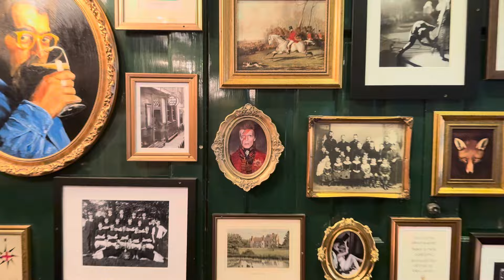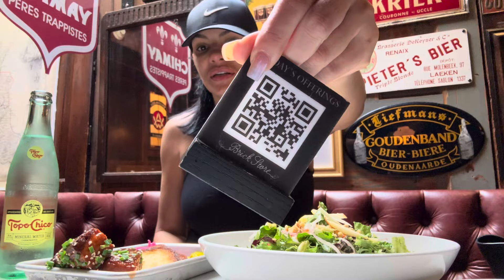PORK BELLY, HOUSE SALAD - NEW FOOD EXPERIENCES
Here is a recipe for BBQ pork belly with pickled pickle and pickled onions, along with a side of house salad:

Ingredients:
- 1 lb pork belly
- BBQ sauce
- Pickles
- Onions
- Lettuce
- Tomatoes
- Cucumbers
- Dressing of your choice

Instructions:
1. Preheat your grill to medium-high heat.
2. Score the pork belly skin and rub it with salt, pepper, and BBQ sauce.
3. Place the pork belly on the grill and cook for about 30-40 minutes, or until cooked through and crispy.
4. While the pork is cooking, thinly slice the pickles and onions for the pickled toppings.
5. For the pickled pickle and onions, combine equal parts vinegar, sugar, and water in a saucepan. Bring to a boil and pour over the sliced pickles and onions. Let it sit for at least 30 minutes.
6. For the house salad, chop up the lettuce, tomatoes, and cucumbers and toss them together in a bowl. Add your favorite dressing and mix well.
7. Once the pork belly is done, slice it into thick pieces and serve with the pickled pickle and onions on top. Enjoy your BBQ pork belly with pickled toppings and a side of refreshing house salad!

ADDRESS - 125 E Ct Sq, Decatur, GA 30030